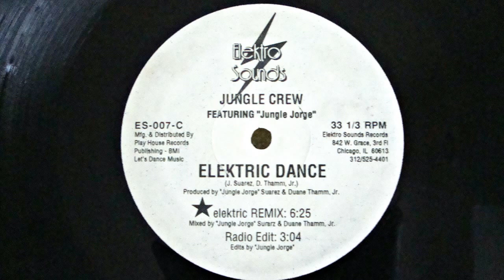JUNGLE CREW - ELEKTRIC DANCE - RADIO EDIT (1989)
JUNGLE CREW ELEKTRIC DANCE Feat "Jungle Jorge "
ELEKTRO SOUNDS RECORDS CAT # ES 007 C
FORMAT: VINYL
COUNTRY OF RELEASE: U.S